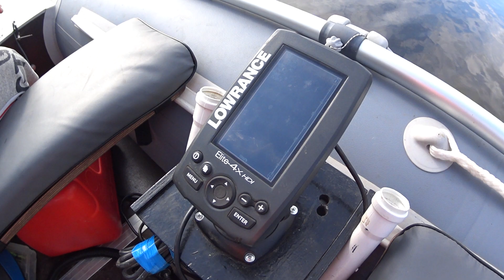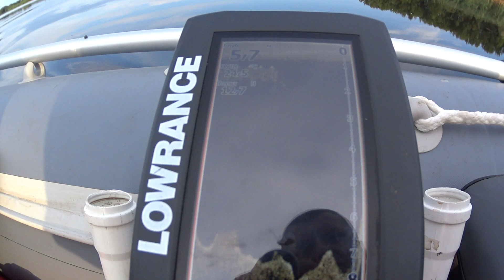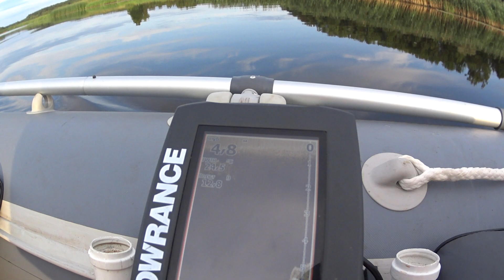Лучшая приманка на Щуку! Эхолот Lorange Ловля щуки ОСЕНЬЮ. Блесна и воблеры.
Проверил спиннинг в деле.Давно не рыбачил.